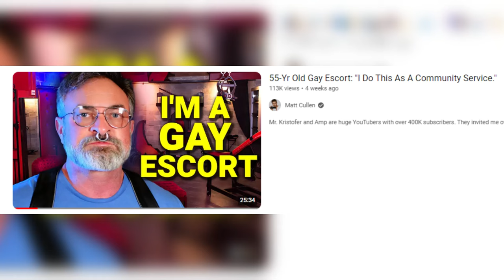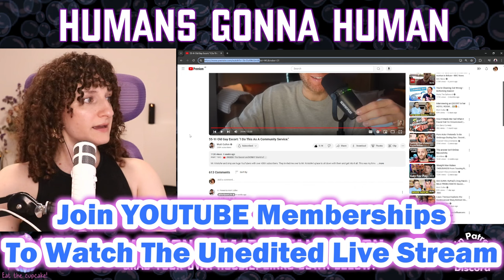He Escorts As A 'Community Service'...